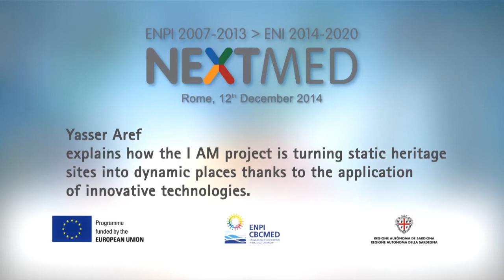NextMed Conference: interview of Yasser Aref - I AM project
Yasser Aref explains how the I AM project is turning static heritage sites into dynamic places thanks to the application of innovative technologies.